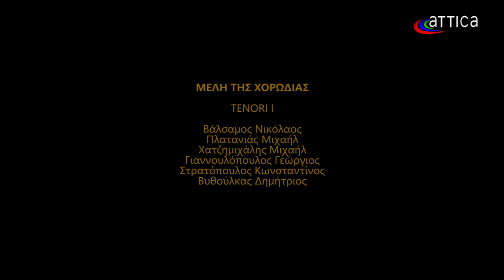Attica TV Ύμνοι Μ.Παρασκευής 05/03/2018 Hymns of the God Friday.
Χορωδία Ιερού Ναού Αγίου Γεωργίου Καρύκη Αθηνών.
Διευθυντής: Νικόλαος Βάλσαμος
Οπτικοακουστική καταγραφή της Χορωδίας από το Attica TV την Δευτέρα 5 Μαρτίου 2018, από τις 6 το απόγευμα έως τις 8 το βράδυ, με πρόγραμμα από την υμνολογία της Μεγάλης Εβδομάδος. Το υλικό της εν λόγω καταγραφής προβλήθηκε καθημερινώς σε αποσπάσματα, καθώς και ολόκληρο, από το Attica TV κατά την διάρκεια της Μ.Εβδομάδος, από 1ης έως και 8ης Απριλίου 2018.
Στο παρόν απόσπασμα ακούγονται κατά σειράν/ In the present extract there are showed the following:
1) Εισαγωγή της εκπομπής/ Introduction of the airing 00:00
2) Ομιλία Διευθυντού/ Conductor's addressing 01:00
3) "Θεός, Κύριος", Θεμιστοκλέους Πολυκράτους/ "God, Lord" by Themistokles Polykrates 01:14
4)"Ο ευσχήμων Ιωσήφ", Θεμιστοκλέους Πολυκράτους / "Josef the respectable" by Themistokles Polykrates. 02:27
5) "Ότε κατήλθες προς τον θάνατον", Θεμιστοκλέους Πολυκράτους / "When you came down to the death", by Themistokles Polykrates. 03:08
6) "Ταις μυροφόροις γυναιξί", Θεμιστοκλέους Πολυκράτους / "To the fragrant women", by Themistokles Polykrates 04:21
7) Ομιλία Διευθυντού /Conductor's addressing 05:07
8) "Αι γενεαί πάσαι" (αποσπάσματα από την Γ΄Στάση των Εγκωμίων), κατά διασκευήν Νικολάου Βαλσάμου / "Every generation" (extracts from the Praises' Third Set), in arrangement by Nikolaos Valsamos 05:37
7)Συντελεστές εκπομπής/Airing's contributors 13:27
Μέλη της Χορωδίας κατά την οπτικοακουστική καταγραφή:  Τ1) Νικόλαος Βάλσαμος, Μιχαήλ Πλατανιάς, Μιχαήλ Χατζημιχάλης, Γεώργιος Γιαννουλόπουλος, Κωνσταντίνος Στρατόπουλος, Δημήτριος Βυθούλκας.
Τ2) Δημήτριος Αναστασίου, Ανδρέας Καρύδας, Σπυρίδων Κοντός, Δημήτριος Πολίτης, Νικόλαος Μόσχος, Διονύσιος Βυθούλκας, Γεώργιος Γαλανάκης.
Β1) Κυριάκος Καλαϊτζίδης, Νικόλαος Καραγκιαούρης, Νικόλαος Πετρίδης, Γεώργιος Βυθούλκας, Χαραλάμπης Γιοβάννος, Σπυρίδων Κωνσταντίνου, Δημήτριος Ντάνος.
Β2) Βασίλειος Γιαννόπουλος, Νικόλαος Σπυρόπουλος, Πέτρος Κυριαζής, Απόστολος Βυθούλκας.
The Male Polyphonic Choir of the Saint George Karykis' Church in Athens.
Conductor: Nikolaos Valsamos.
Audiovisual recording of the Choir above, realized by the Attica TV in the Church of Saint George Karykis in Athens, on Monday 5 of March, 2018, from 6 p.m. to 8 p.m., with program consisted of choral hymns from the Orthodox Holy Week. The material of the audiovisual recording in word was broadcasted daily by the Attica TV, in extracts and as a whole, during the Hellenic-Orthodox Holy Week, from 1st to 8th of April, 2018.
Choir Members during the audiovisual recording: Τ1) Nikolaos Valsamos, Michael Platanias, Michael Hadjimichalis, Georgios Giannoulopoulos, Konstantinos Stratopoulos, Dimitrios Vithoulkas.
T2) Dimitrios Anastassiou, Andreas Karydas, Spyridon Kontos, Dimitrios Politis, Nikolaos Moschos, Dionysios Vythoulkas, Georgios Galanakis.
B1) Kyriakos Kalaitzidis, Nikolaos Karaghiouris, Nikolaos Petrides, Georgios Vythoulkas, Charalambis Giovannos, Spyridon Konstantinou, Dimitrios Danos.
B2) Vassileios Ghiannopoulos, Nikolaos Spyropoulos, Petros Kyriazis, Apostolos Vythoulkas.